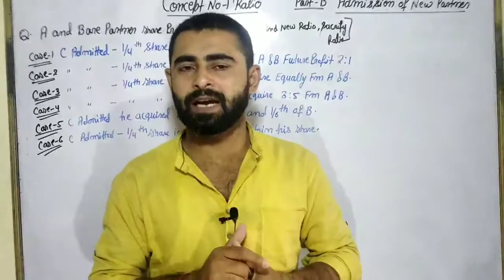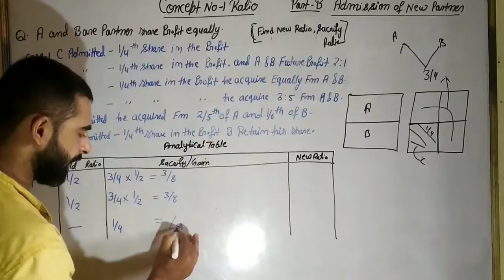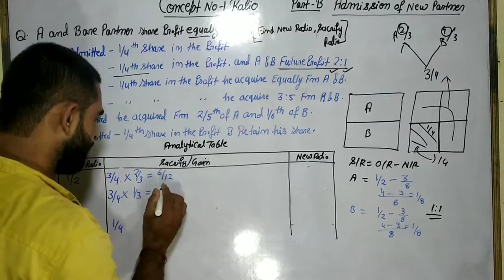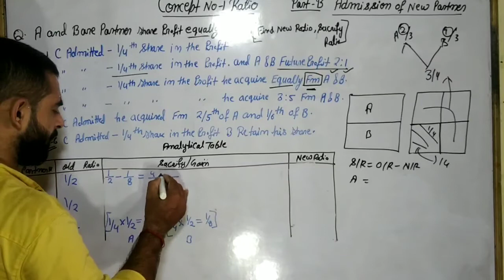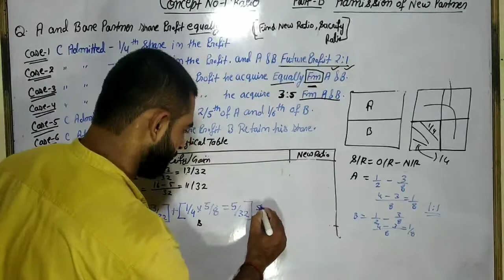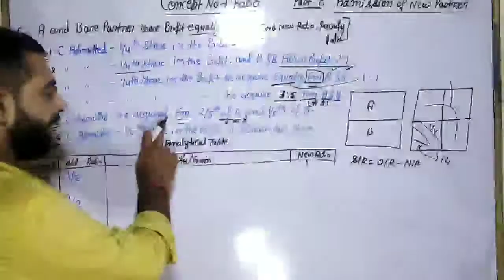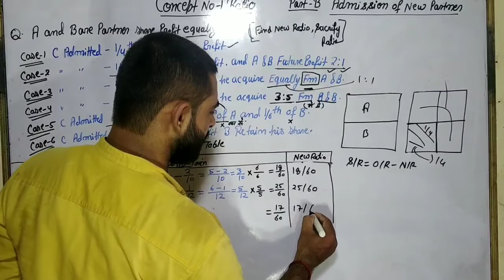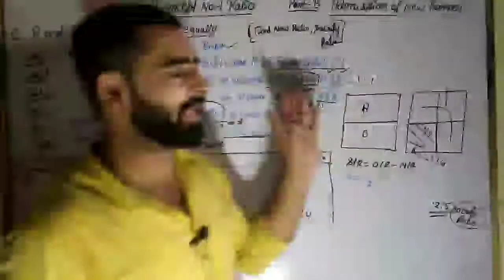#36 Concept No.1 Ratio Part-B by Alok Gautam sir